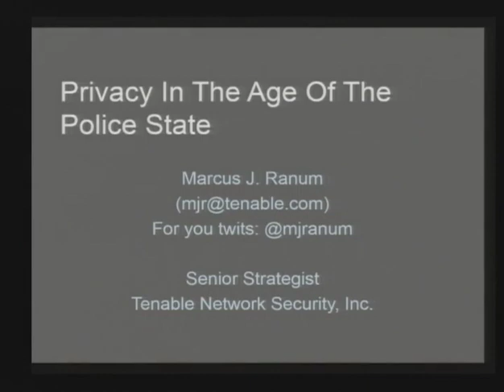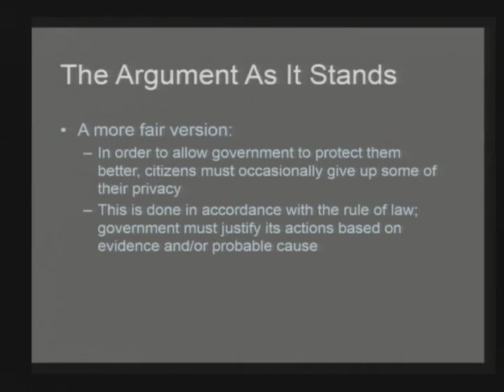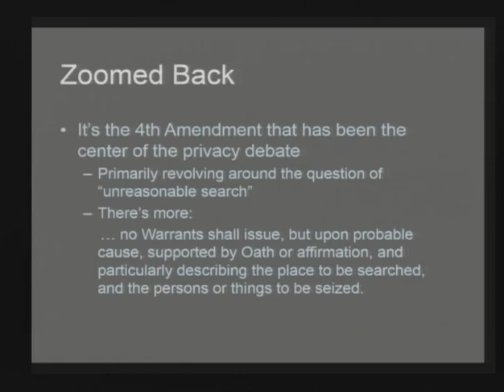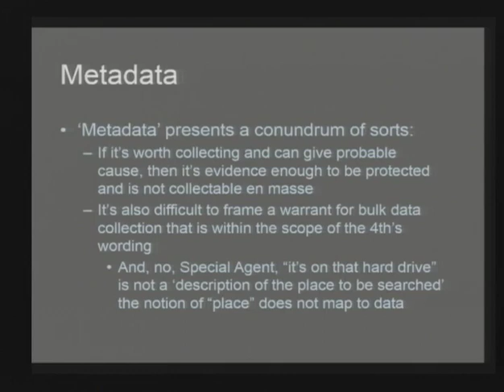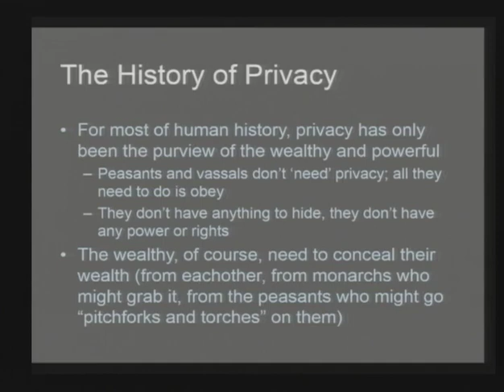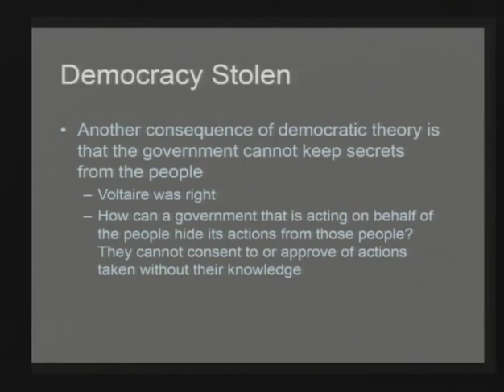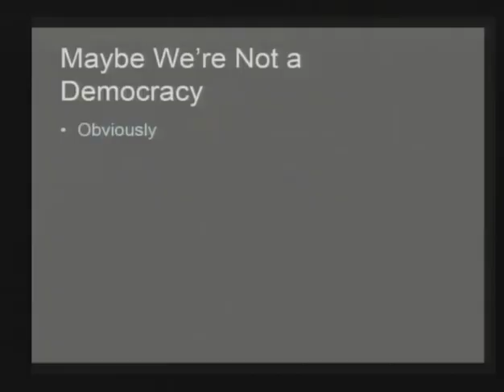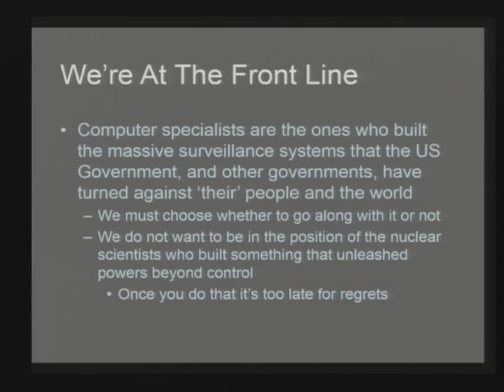2014-11-19 CERIAS - Privacy in the Age of the Police State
Recorded: 11/19/2014

Privacy in the Age of the Police State

Marcus Ranum, Tenable Network Security

A great deal of discussion about privacy focuses on the technicaldetails of metadata, data in motion, data at rest, etc -- details which are designed to obscure the basic discussion rather than to illuminate.In this talk we'll look at some of the philosophical questions regarding privacy and what they may mean in modern terms.

Marcus J. Ranum, Senior Strategist at Tenable Network Security, Inc., is a world-renowned expert on security system design and implementation. He has been involved in every level of operations of a security product business, from developer, to founder and CEO.